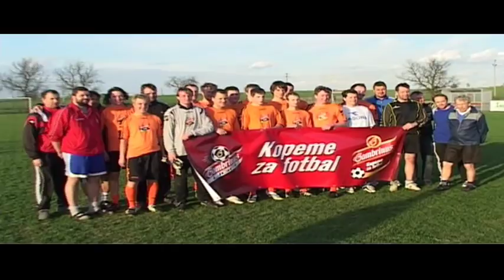Trenér Sigmy Olomouc vedl trénink v Koněšíně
Koněšín si prvním místem v podzimní části projektu Gambrinus Kopeme za fotbal zajistil účast trenéra Olomouce Zdeňka Psotka na svém tréninku.